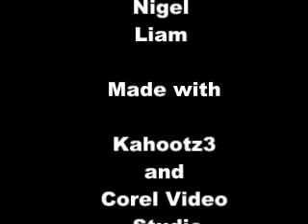you're next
A movie about cyber bullying from Ulverstone Primary